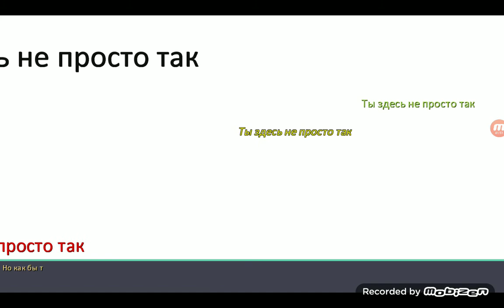Бесконечное лето 1.1 #5"Автобус из будущего"